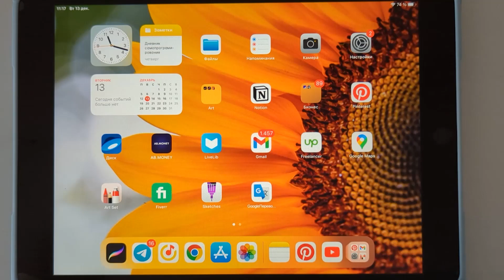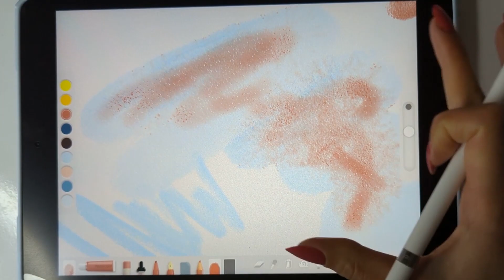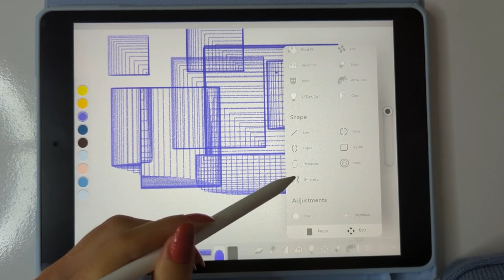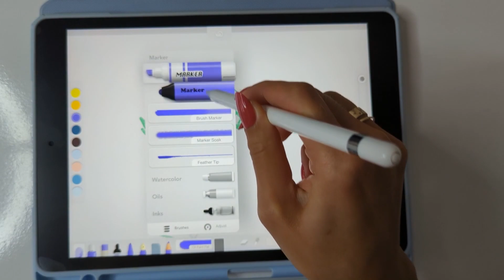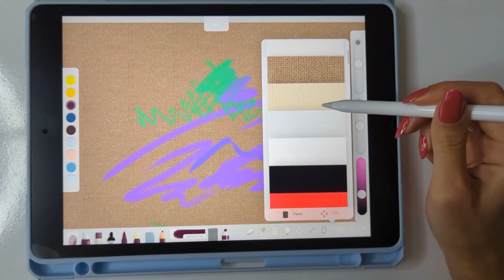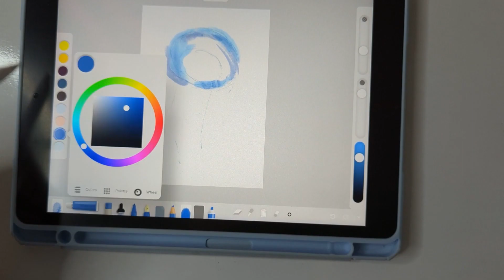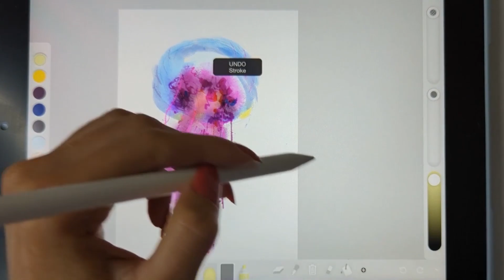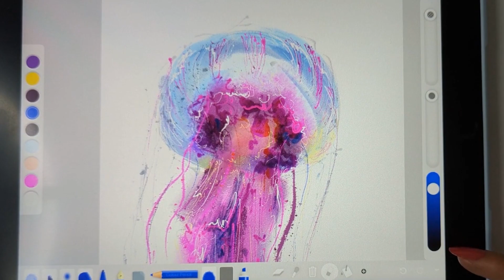Рисую акварелью и маслом на планшете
Рисую красками на ipad
Использую приложение Art Set
Когда хотела сама купить это приложение, искала инфу и ничего толкового не нашла, инструкция у самого приложения только текстовая. Поэтому как только разобралась, решила немного облегчить жизнь другим художникам

Рисую на заказ, так же много картин в наличии